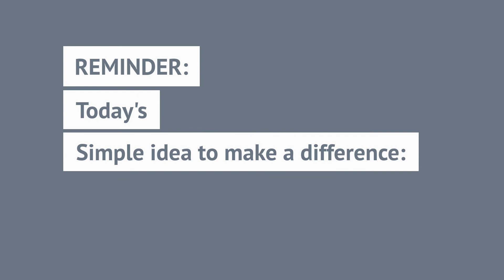06. Help Monarch Butterflies with Patti Andrasak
Patti Andrasak from Inner Peace Reiki & Yoga tells us stories about her first year spent to help monarch butterflies.  She describes raising monarch caterpillars into butterflies.

Simple idea to make a difference: Visit local nursery to buy milkweed and plant it